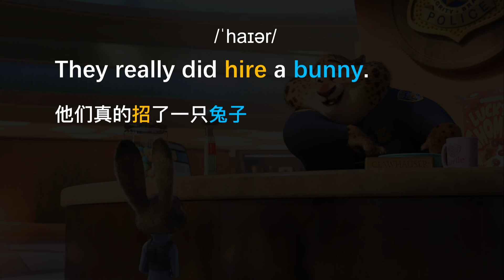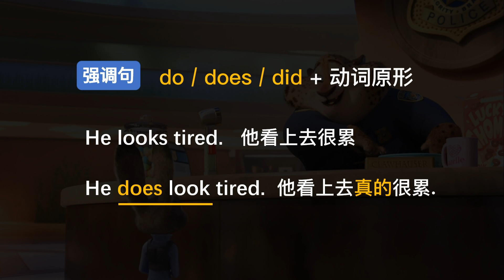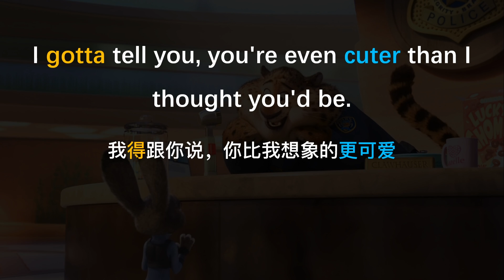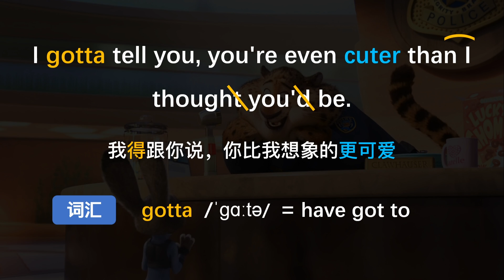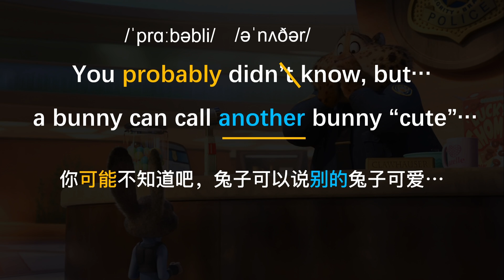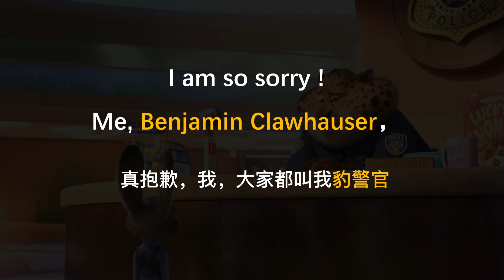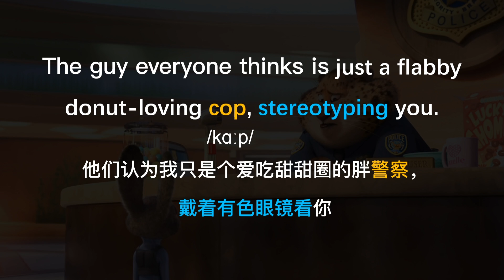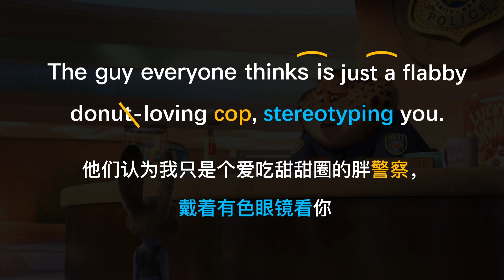看【疯狂动物城】学英语丨看电影学英语 Learn English With Movies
本期视频精选了《疯狂动物城》Zootopia 电影片段，在本期影片中，兔子 Judy 第一次到警局报道，和豹警官进行了一段对话，其中包含了很多日常表达，新词以及口语连读技巧。